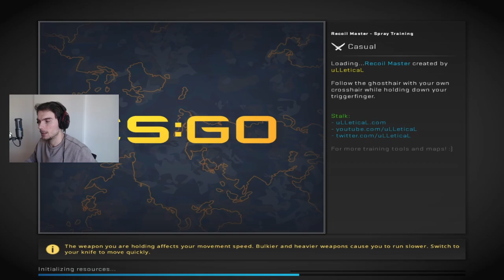Dnevni trening program za aim u CS:GO-u